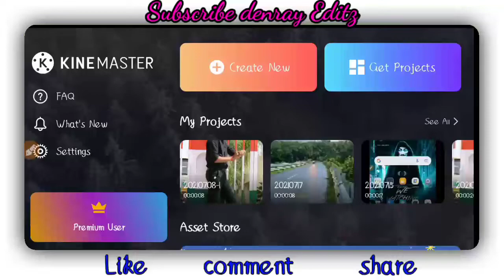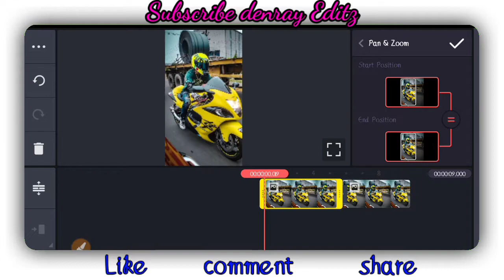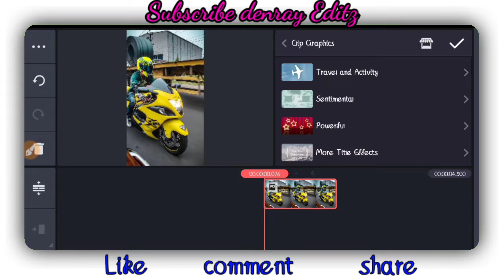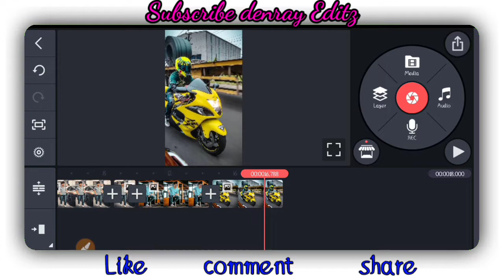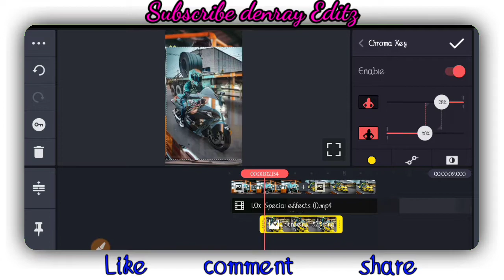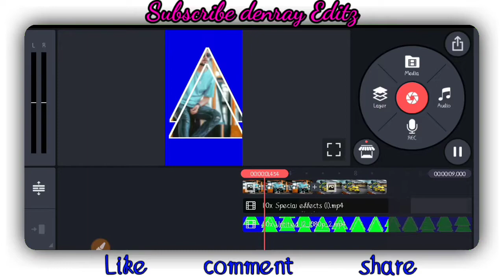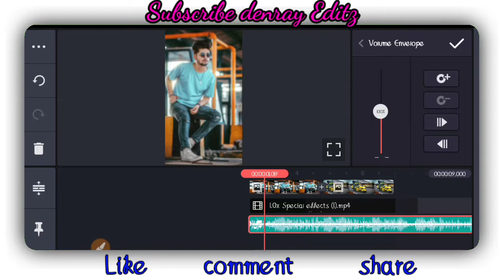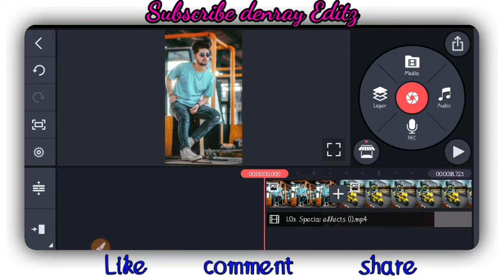How to video edit in KineMaster | kinemaster professional video editing | kinemaster full tutorial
This video is created by Denray Editz. My name Sudip Denray. Watch this video till the end.